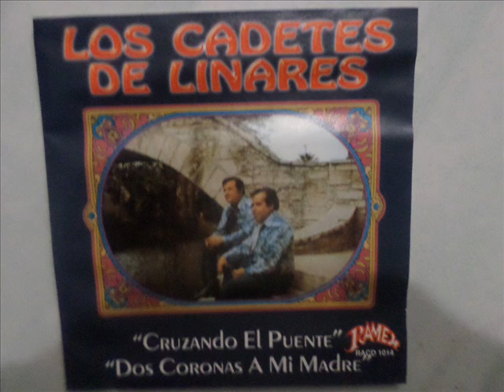LOS CADETES DE LINARES EL ADIOS DE MI MADRE